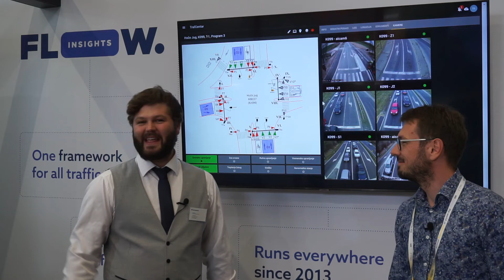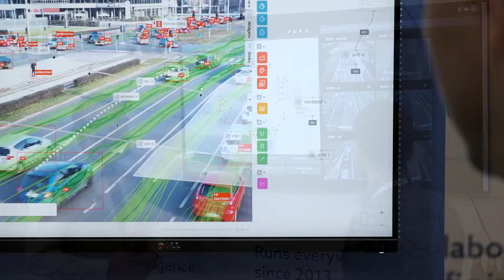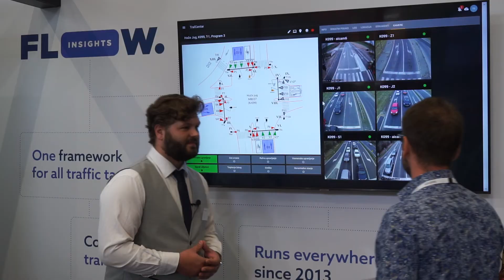Adaptive traffic control with smart cameras - interview w. Traffsignal from Croatia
Did you know you can use smart cameras with FLOW on-board video analytics for adaptive traffic control? That is exactly what our partners from Traffsignal, a controller manufacturer based in Croatia did. They utilise our advanced video analytics for detection of all road traffic participants and use this data for traffic control.

Josip Ratkaj also higlighted in the interview how swifly they were able to integrate their solutions with our thanks to quick response times in our communication but also quick implementation of requested customizations. He also shared the future plans of providing the traffic data publicly to municipality to allow drivers check the current traffic flow.

We are DataFromSky and we do AI video analysis for traffic, parking, retail and safety. What exactly? We do offline traffic surveys that help redesign roads and cities. We can do analysis of traffic in real time to detect dangerous situations, improve traffic flow or detect driving violations. Want to detect the number of free and taken parking slots in an open area with a single camera? No problem! Count the number of people passing by your store?

What is special about us? Our framework uses AI and can turn any camera into a smart sensor. The cameras can then work together and create unique single trajectory data that can not only classify the object but also detect speed, stationary duration or distance between objects.
Give it a go!
Or download the demokit of the super easy to use FLOW framework and try to design your own live sensor in minutes